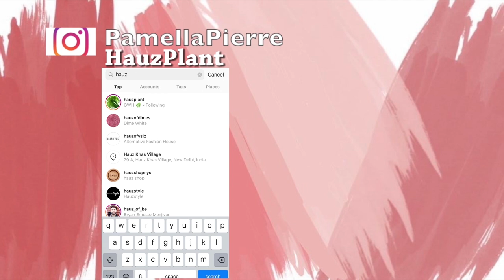All Of The Plants I Was Gifted For My Birthday | Birthday Plant Haul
Today i'm showing you all of the plants I was gifted for my birthday. I feel so grateful and thankful for this community I have around me whether it's virtually or physically. It's important to have a healthy and positive but realistic space.

 Pamella Pierre
Church Street Station

Products Mentioned: